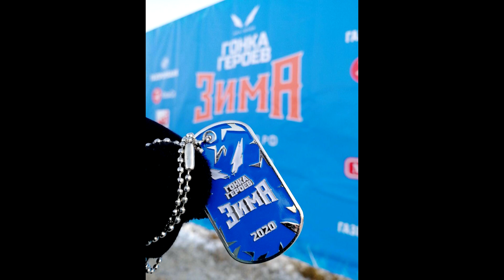Гонка Героев Зима, Алабино 08.02.2020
Чемпионат PRO
8км + 30 препятствий